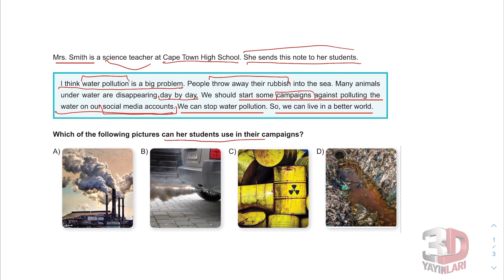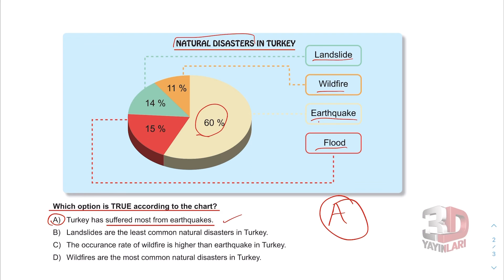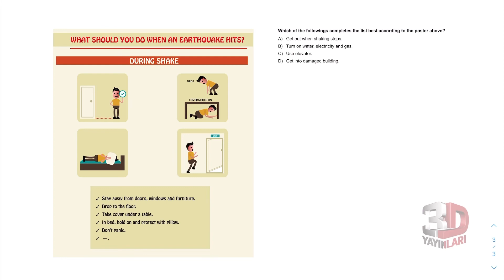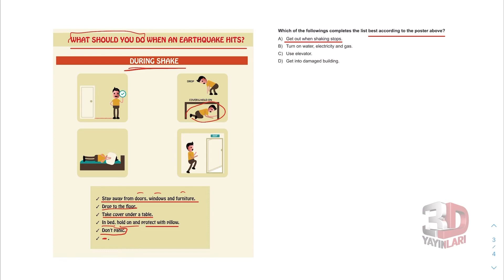LGS İngilizce Soru Bankası Ünite 10 Test 01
🎞 Soru Listesi
▶ 00:00:00 Bölüm
▶ 00:00:00 Soru 1
▶ 00:01:23 Soru 2
▶ 00:03:02 Soru 3